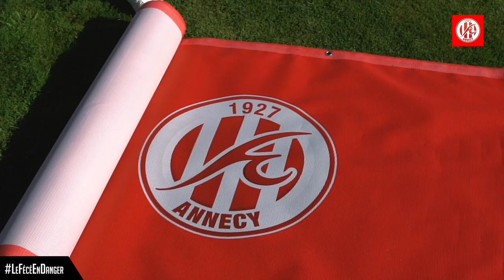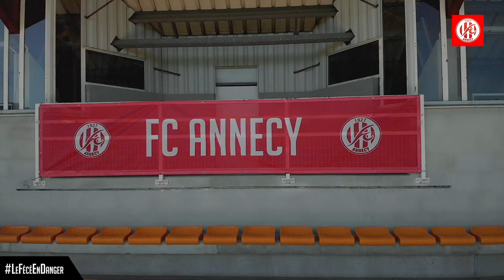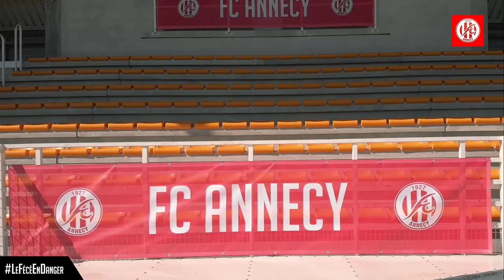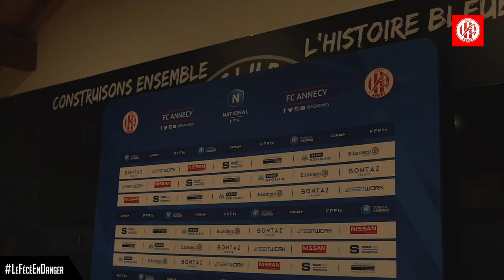EP1 - S1 "Du domicile à l'extérieur"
"𝙎'𝙞𝙡 𝙮 𝙖 𝙪𝙣𝙚 𝙫𝙞𝙘𝙩𝙤𝙞𝙧𝙚 𝙖𝙪𝙟𝙤𝙪𝙧𝙙'𝙝𝙪𝙞, 𝙘'𝙚𝙨𝙩 𝙙'𝙖𝙫𝙤𝙞𝙧 𝙥𝙪 𝙧𝙚𝙖𝙡𝙞𝙨𝙚𝙧 𝙘𝙚 𝙢𝙖𝙩𝙘𝙝."

🎥 Découvrez les dernières 72 heures, dans l'intimité du club, au cœur des équipes organisatrices lors de cette première journée de Championnat National de Football "à domicile".